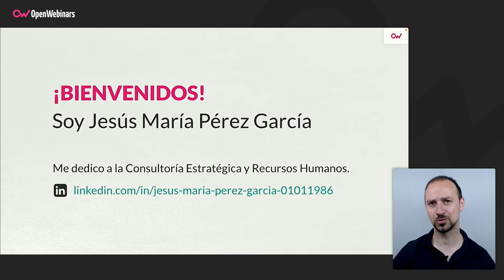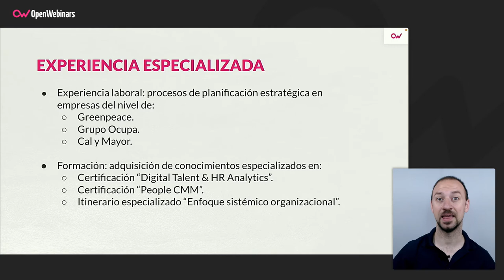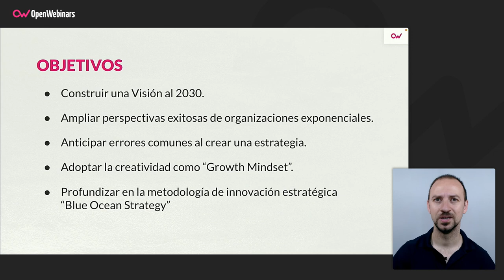Curso de Creatividad como estrategia empresarial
Con este curso aprenderás a establecer las bases para construir una estrategia empresarial exponencial, disruptiva y de alto impacto con metodologías de vanguardia.

- Visión al 2030.
- Perspectivas exitosas de organizaciones exponenciales.
- Errores comunes al crear una estrategia.
- Creatividad como “Growth Mindset”.
- Metodología de innovación estratégica “Blue Ocean Strategy”.

Comienza este Curso de Creatividad como estrategia empresarial